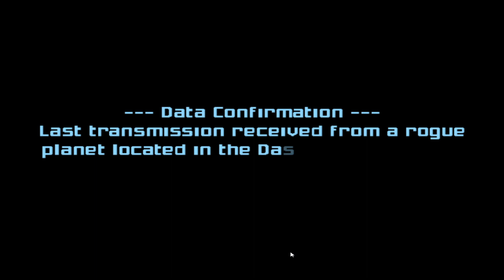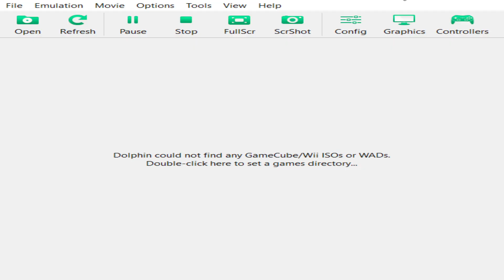Let the journey continue but, this time in the sequel :D - (Part 1)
We're back at it again but, this time with the sequel called Metroid Prime 2: Echoes. This adventure takes us to Aether, a planet inhabited by a race called the Luminoth. As we discover things seem out of the ordinary because prior to the game's events a Phazon meteor has collided with the planet that has caused the planet to split in two dimensions Light Aether and Dark Aether home to the Ing that seek to destroy the Luminoth. As time progresses a Galactic Federation Marine Corps patrol ship lose contact on this planet and it's up to Samus Aran to investigate this planet. With this playthrough of Metroid Prime 2: Echoes we shall uncover what has happened to them also discover the lore of this planet and the secrets that lie within. Be sure to join me live at Twitch if you want to see me playing a game live on stream. I hope to see you there live during a stream!